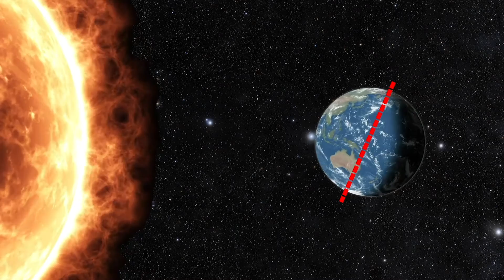Lighthouse Lab – Day and Night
Let Sophie take you on an adventure to learn al about the alternation of day and night as we experience it on Earth.

Hey there! Have you ever wondered how the sun seems to magically appear in the sky every morning and then disappear again in the evening? Well, get ready to spin into the incredible world of Earth's rotation, because that's where the secret lies!

You see, our planet, the Earth, is like a giant spinning ball. It rotates round and round about an imaginary line called an axis.

Now, here's the fun part - when one side of Earth is facing towards the sun, that side experiences day time. And when the other side of Earth is facing away from the sun, that side experiences night time.

So, as the Earth rotates, different parts of the planet are exposed to the sun's light, while other parts are in darkness, creating a never-ending pattern called the alternation of day and night.

Isn't that cool? It means that when we're sleeping and it's dark outside, other parts of the world are enjoying bright sunshine and having lots of fun. And when we're having our daytime activities, other parts of the world are getting ready to go to bed or already fast asleep.

And that's the incredible story of day and night!

So, the next time you wake up to a bright and sunny day or snuggle up under the blankets for a peaceful night's sleep, remember that it's all part of the wondrous dance of our planet, Earth.

Thanks for joining me on this exciting adventure! I hope you've had as much fun learning about day and night as I have. Keep exploring and stay curious and I cant wait to see you again in the lighthouse lab!